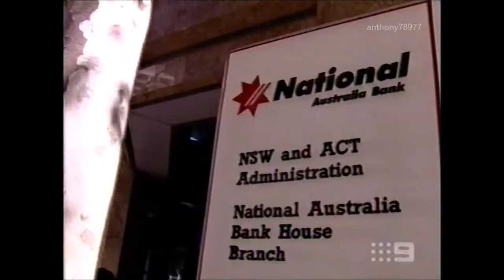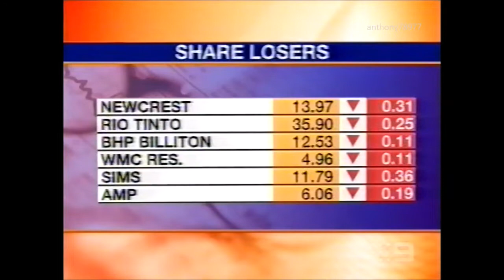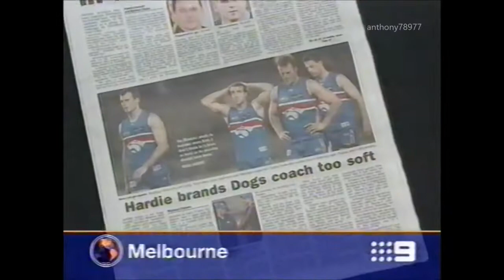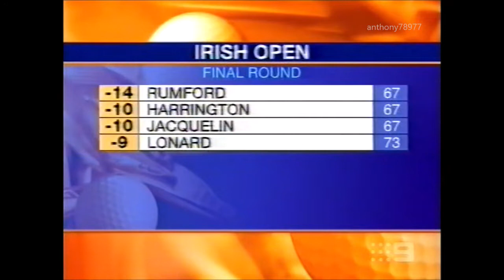Nightline Extended Montage 26/07/2004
I uploaded a montage to this bulletin back in 2014, but this video includes more news stories.
Presented by Kim Watkins.

Channel Nine Melbourne, Monday 26th July 2004.

0:00 Opener
0:45 First story
1:59 Part of second story
2:22 Part of third story
2:48 Fourth story: Jetstar emergency
3:12 Fifth story: Peter Schwab leaves Hawthorn FC
5:05 Sixth story
5:27 Part of seventh story
5:49 Part of eighth story
6:15 Ninth story: Big Brother winner (why are they reporting on this...)
6:45 Playout to ad-break [1]
6:58 Tenth story: Sydney Olympic venues
8:29 Part of world news
8:41 Part of twelfth story
9:06 Finance report
10:52 Playout to ad-break [2]
11:07 Sport
12:38 Playout to ad-break [3]
12:44 Weather
13:05 Last story
13:37 Closer